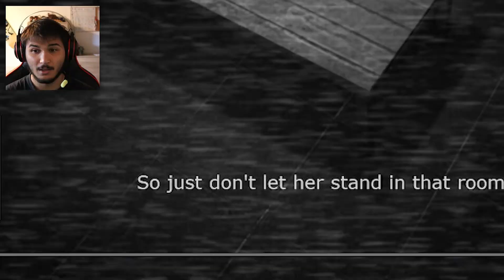The BEST FNAF Mechanics?! | New Nights at Freddy's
Welcome back to the channel! We're back playing Chapter 3 of New Nights at Freddy's! The mechanics, models, and ambience of this chapter were AMAZING, very well made, and made for a great spooky time.

🔹Keep up here!